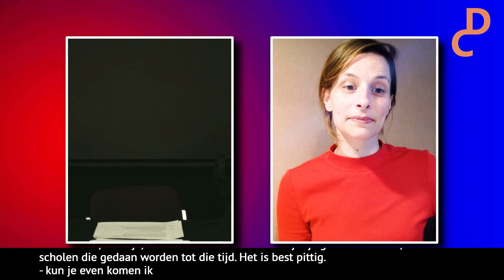Coronakanaal Live: aflevering 3 (6 april 2020)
Om doven zoveel mogelijk te informeren over de coronacrisis, heeft DoofCentraal het Coronakanaal in leven geroepen. Mensen kunnen vragen stellen die we dan in de Nederlandse Gebarentaal gaan beantwoorden. We publiceren filmpjes, bijvoorbeeld over handen wassen, nep nieuws, etc.

We hebben ook een Coronakanaal Live, een show waar we op een luchtige manier praten over wat voor impact deze crisis heeft op het leven van doven en slechthorenden in Nederland.

De voertaal van deze show is Nederlandse Gebarentaal, met vertaling naar gesproken Nederlands en Nederlandse ondertiteling.

Let op: de ondertiteling is gemaakt door een schrijftolk en is dus niet volledig gecorrigeerd of getimed.